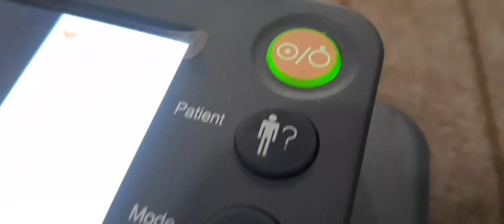ECG Machine IG Medical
IG Medical ECG Machine with accessories